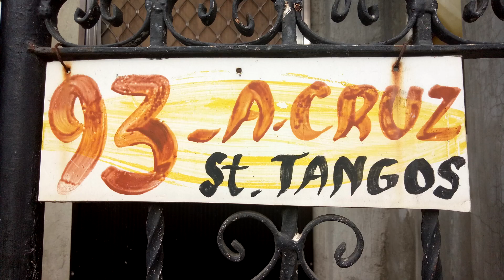BINIGAY NI SAP BONG GO ANG KANYANG SAPATOS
HINUBAD  NI  SAP BONG GO  ANG KANYANG SAPATOS  AT IBINIGAY SA TAONG NASUNUGAN SA 93 A-CRUZ ST. TANGOS NAVOTAS PHILIPPINES